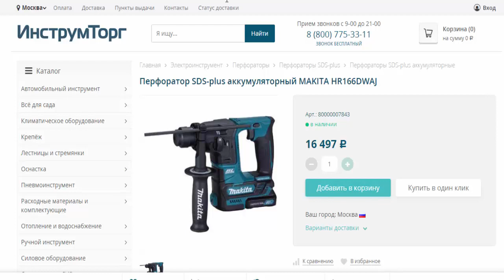Перфоратор SDS-plus аккумул MAKITA HR166DWAJ в магазинах Инструмторг и 220 вольт